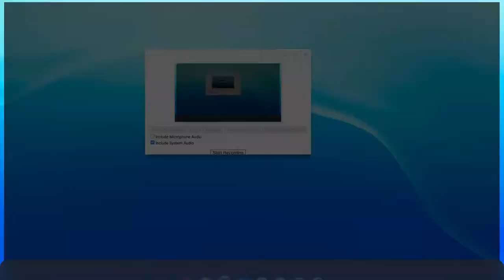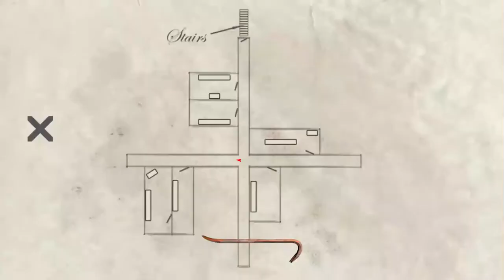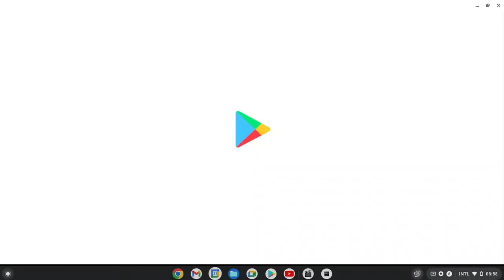The House Of Slendrina (GamePlay Series 2)